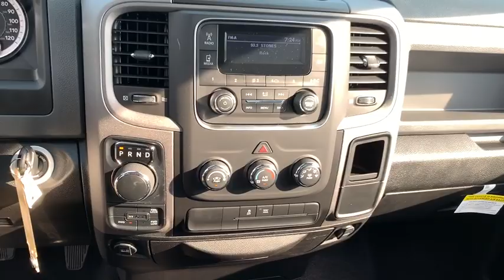2019 RAM 1500 Classic Swedesboro, Woodbury, Blackwood, Sewell, Gloucester City, NJ 1157100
Bright White Clearcoat  2019 RAM 1500 Classic available in Swedesboro, New Jersey at Spirit Chrysler Dodge Jeep Ram. Servicing the Woodbury, Blackwood, Sewell, Gloucester City, NJ area.
2019 RAM 1500 Classic Tradesman - Stock#: 1157100 - VIN#: 1C6RR7FT2KS620287

Dominate the road with our 2019 RAM 1500 Tradesman Quad Cab 4X4 in Bright White. Powered by a proven 5.7 Liter HEMI V8 that generates 395hp matched to a durable 8 Speed Automatic transmission for excellent performance for any condition. Our Four Wheel Drive machine embodies hard work and smart design as it yields near 25mpg on the open road.  Built for your lifestyle, Tradesman interior was made to be a haven of comfort plus incredibly durable and well built. Enjoy air-conditioning, cup holders, cruise control and an impressive sound system with auxiliary and USB port. This Tradesman checks all the boxes on your list and then some!  Rest assured when you are behind the wheel that our RAM 1500 Tradesman has undergone extensive safety testing. It is well-equipped with dynamic crumple zones, side-impact door beams, and an advanced airbag system. The epitome of a workhorse, our Tradesman, has you covered with the ideal blend of muscle, capability, security, and comfort! For more information on this or any other Spirit Chrysler Dodge Jeep vehicle please go
Engine: 5.7L V8 HEMI MDS VVT, Chrome Plus Package, Transmission: 8-Speed Automatic (8HP70) (DFK) (DISC), Radio: Uconnect 3.0, Remote Keyless Entry w/All-Secure, 4 Doors, 4-wheel ABS brakes, 4WD Type - Part-time, 5.7 liter V8 engine, Air conditioning, Automatic Transmission, Bed Length - 76.3 ', Clock - In-radio display, Cruise control, Dusk sensing headlights, Engine hour meter, Four-wheel drive, Front seat type - Split-bench, Head airbags - Curtain 1st and 2nd row, Intermittent window wipers, Passenger Airbag, Pickup Bed Type - Regular, Power door locks, Power heated mirrors, Power steering, Power windows with 2 one-touch, Privacy/tinted glass, Rear bench seats, Stability control, Tachometer, Tilt steering wheel, Tire pressure monitoring system, Traction control - ABS and driveline, Trailer hitch, Transmission controls on steering wheel - Gear shift controls, Transmission hill holder